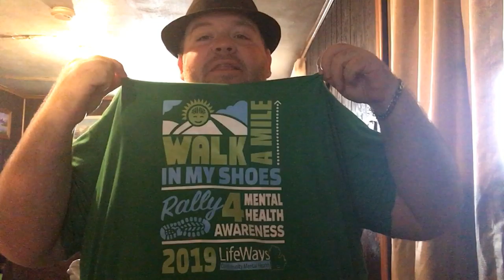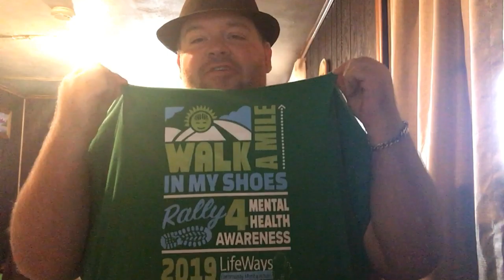Talking about Being at the Lansing state capital awareness for mental health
Talking about being at the Lansing O rally for mental health, walk a mile in my shoes.